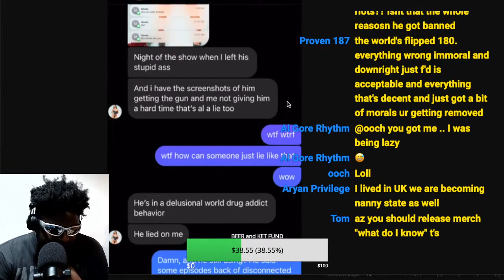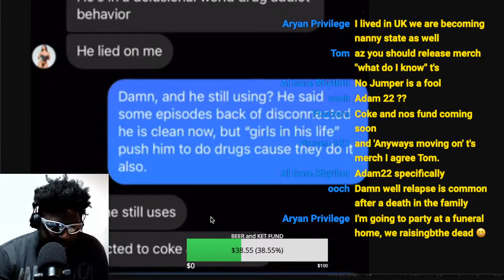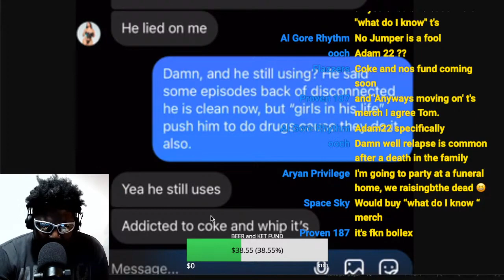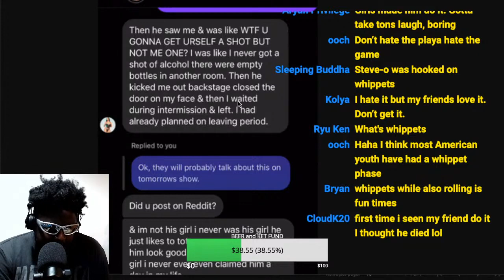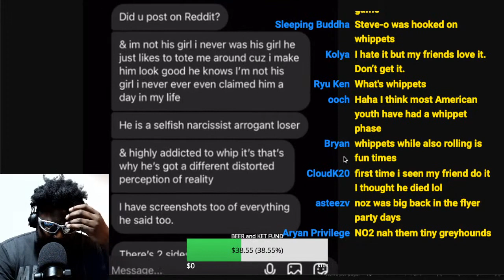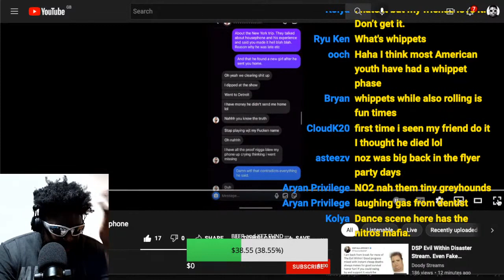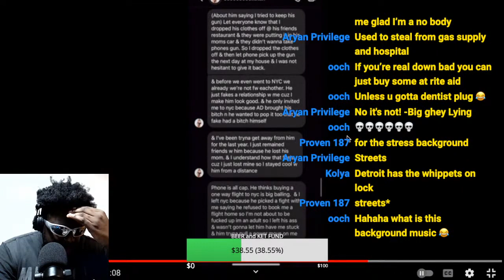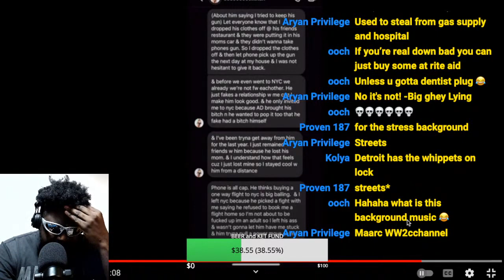LIL HOUSE PHONE FROM NO JUMPER IS OFF THE COLA & WHIPPETS?